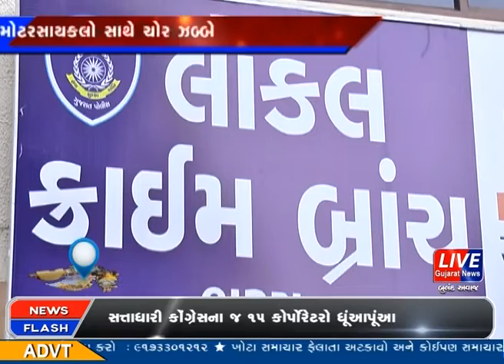ભરૂચ સુરત શહેરમાં મોટર સાયકલ ચોરોનો તરખાટ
ભરૂચ જિલ્લાની પેરોલ ફર્લો સ્કવોડને મોટી સફળતા સાંપડી છે. જ્યાં ભરૂચ પેરોલ ફર્લો સ્કવોડની ટીમે અલગ અલગ જિલ્લામાં ચોરી કરાયેલ સાત જેટલી બાઈકો સાથે એક રીઢા ગુનેગારને ઝડપી પાડી રિમાન્ડ મેળવવાની તજવીજ હાથ ધરી છે.